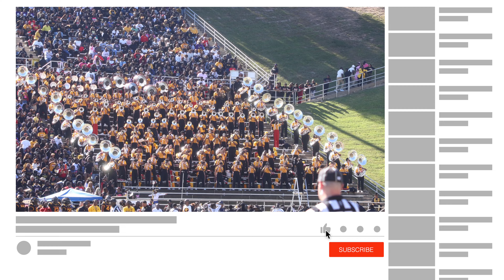Grambling State World Famed Band | "Get It Sexy" by @SexyyRed 2024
Homecoming at GSU